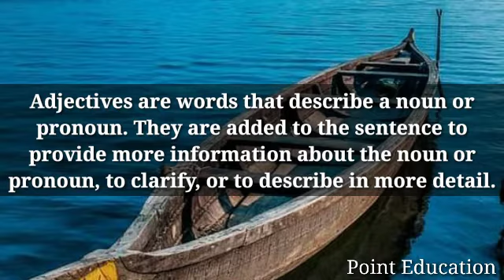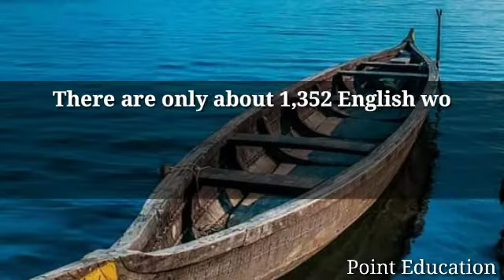Adjectives that Start with "Q"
List of Descriptive Adjectives that Start with Q
List of Positive Adjectives that Start with Q
List of Negative Adjectives that Start with Q
List of Personality Adjectives that Start with Q